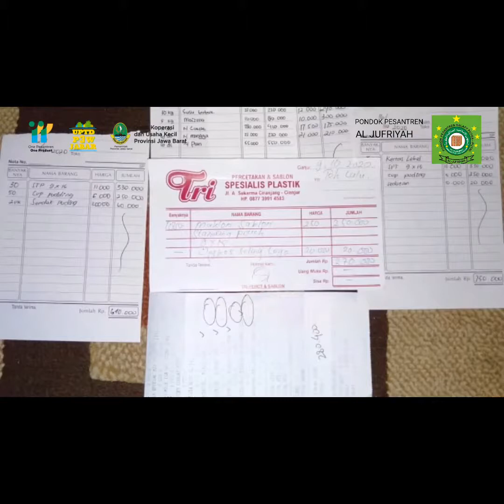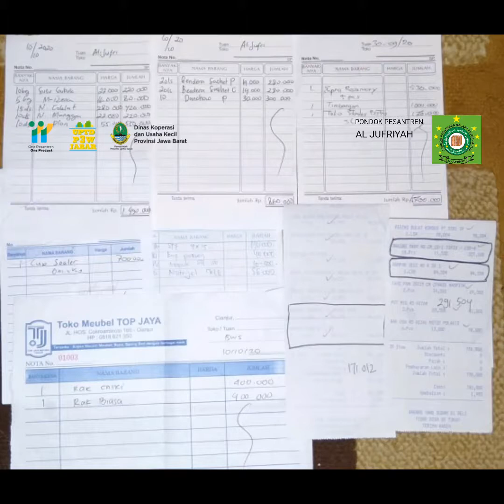OPOPA20086 | AL JUFRIYAH CIANJUR | LULU AL JUFRI | KAB. CIANJUR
Reupload dari Channel Youtube: Al Jufriyah Channel

AUDISI2 | OPOP2020 | OPOPA20086 | AL JUFRIYAH CIANJUR | LULU AL JUFRI | KAB. CIANJUR | Makanan | Scaleup | DAARUT TAUHID